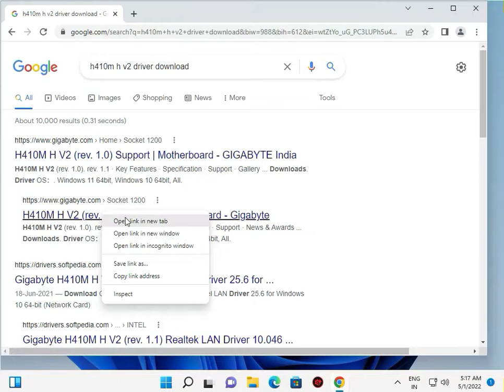how to install driver in windows 11 motherboard h410m h v2